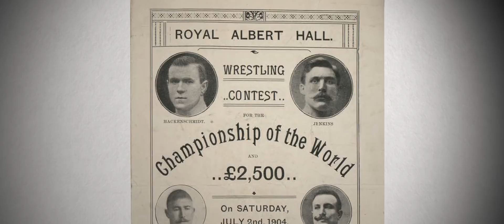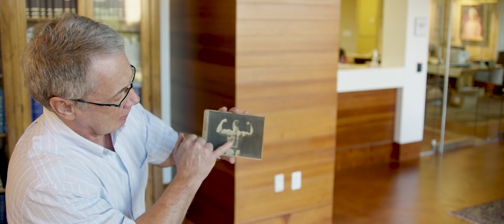Rogue Legends Series Extras: The Greatest Wrestler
George Hackenschmidt (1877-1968) was arguably the first wrestling superstar of the 20th century, going undefeated for nearly a decade in the golden age of competition, long before scripted outcomes. A former record-breaking weightlifter with an otherworldly physique, Hackenschmidt’s seamless transition to the ring truly made him an “outlier’s outlier.”